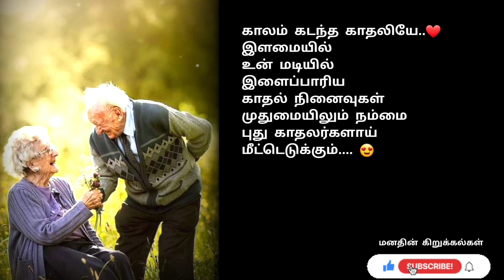💕 கன்னம் சுருங்கிட நீயும் 💞 Kannam Surunkida Neeyum 👴👵 Tamil Love Whatsapp Status 🥰😍😘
Music Credits.